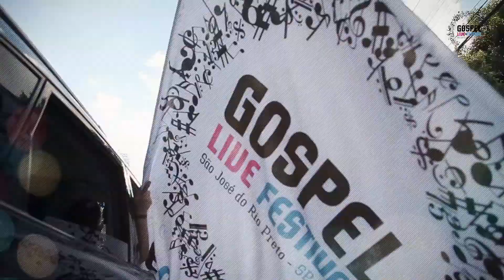Gospel Live Festival | Carreata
Veja como foi a carreata do Gospel Live Festival, realizada no dia 25/04!

O público cristão vai encontrar música, conteúdo e entretenimento durante a primeira edição do Gospel Live Festival, marcado para os dias 1 e 2 de maio, em São José do Rio Preto, interior paulista. Serão mais de 20 atrações musicais nacionais e internacionais, de estilos e ritmos diferentes, com o mesmo objetivo: proporcionar ao público um dia dedicado ao louvor e adoração em comunidade.

Pontos de Venda Oficiais

Livraria El-Shaddai
Rua Voluntários de São Paulo, 3342 - Centro | São José do Rio Preto/SP

Livraria Ponto Yellow
Rua Voluntários de São Paulo, 3131 - Centro - São José do Rio Preto/SP

Produção AudioVisual
Connect Filmes

Realização
Gospel Live / Feeling Eventos